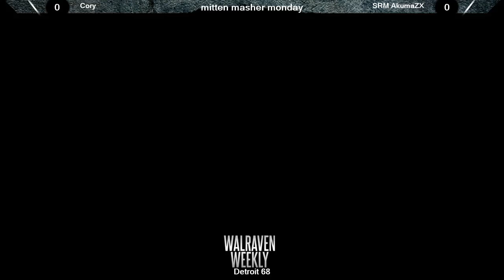Walraven Weekly 68 casuals and early tournament matches - 1 / 2